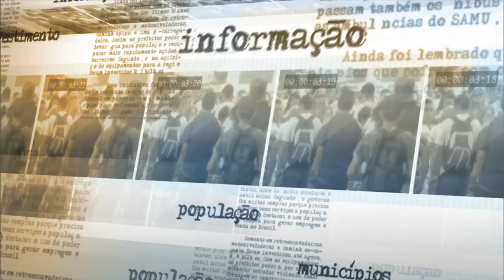Governo apresenta proposta para alongamento da dívida dos estados com União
NOTÍCIAS DA FONTE - 05.03.16: O ministro da Fazenda, Nelson Barbosa, concedeu entrevista coletiva após reunião com governadores ocorrida nesta sexta-feira (04). Na reunião, Barbosa apresentou proposta para alongamento da dívida dos estados com a União. Objetivo é alongar prazo de pagamento da dívida em até 20 anos - dívidas com o BNDES seriam alongadas para 10 anos. Em contrapartida, estados adotariam programa de controle de gastos.